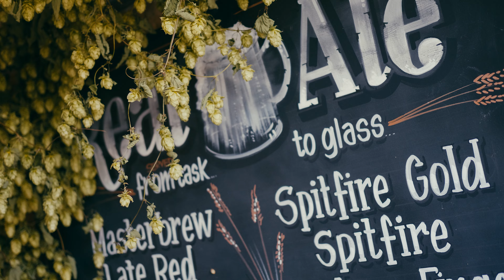Faversham Hop Festival 2023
Shepherd Neame was proud to once again be among the sponsors of the 2023 Faversham Hop Festival.

The independent family brewer and pub company has been supporting the event, which commemorates the golden days of hop picking in Kent, since it was first held more than three decades ago.

It is a celebration of Kent’s heritage, attracting thousands of visitors, and also providing a significant economic boost to our pubs, retailers and town as a whole.